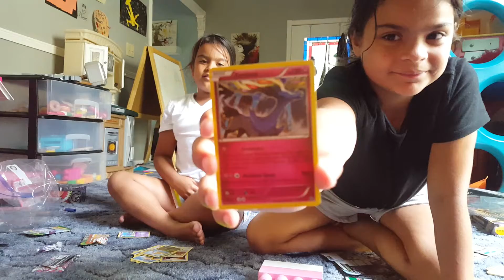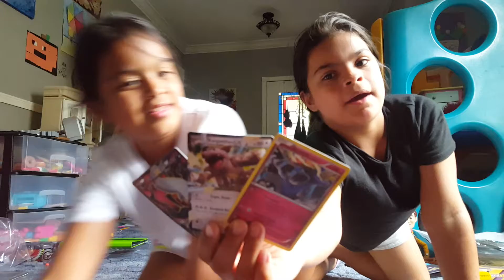Cool Pokemon Cards Opening with surprise guest 🤓